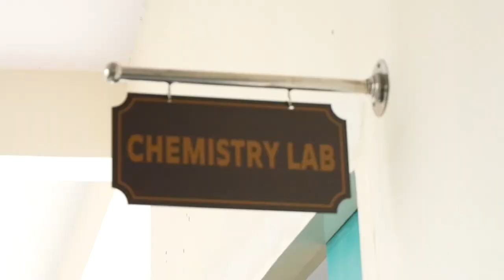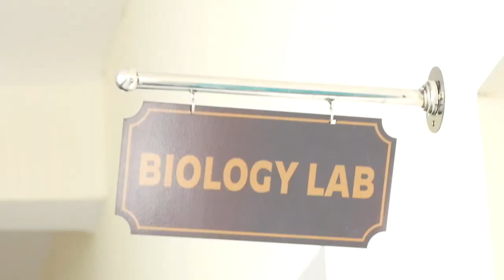RAN DIBDIBA C.B.S.E INSPECTION VIDEO